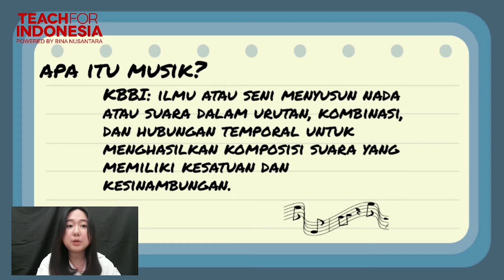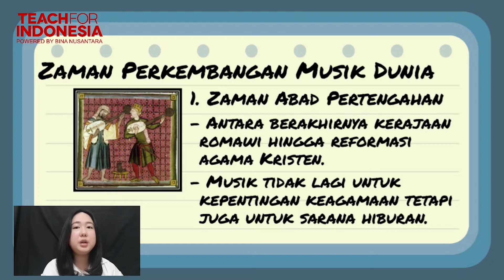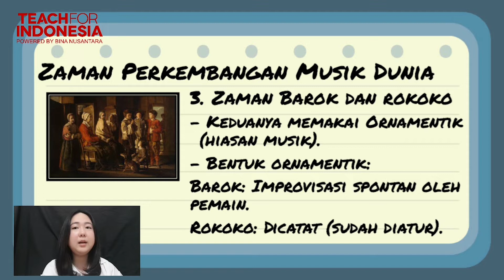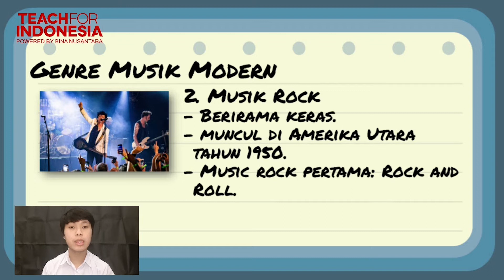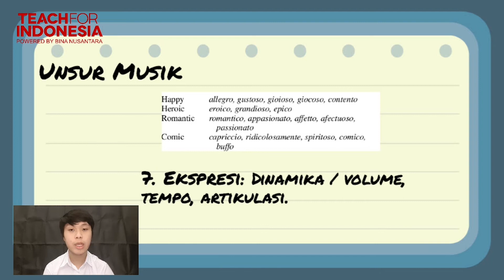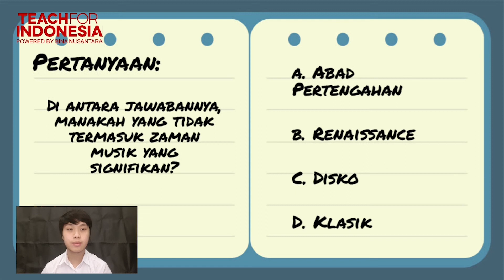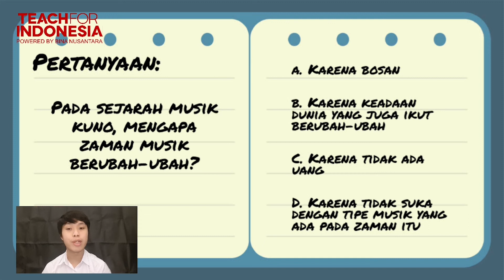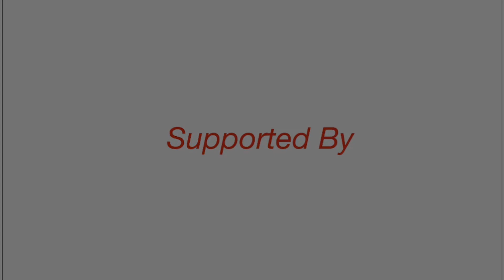01. Apa itu Musik?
Credit title:

Subject Matter Expert :
1. Kent Iglesias Mawuntu
2. Cherilyn Theophila Maringka, dan Tim